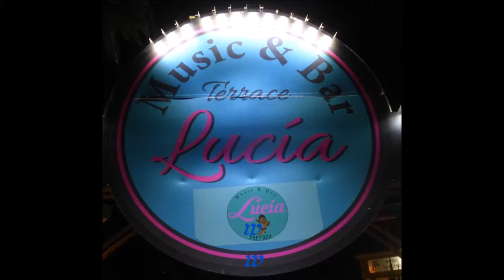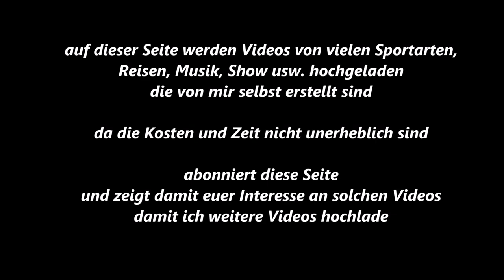107 * Der Sportler * Reisen * Mallorca * Paguera * Musik bei Lucia * Marcello * Teil 2 * 01.06.2018